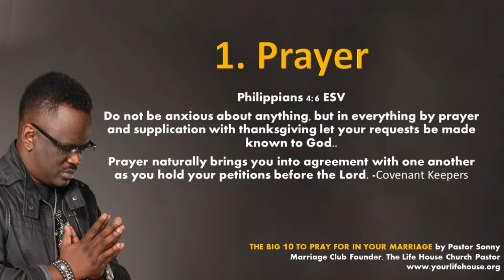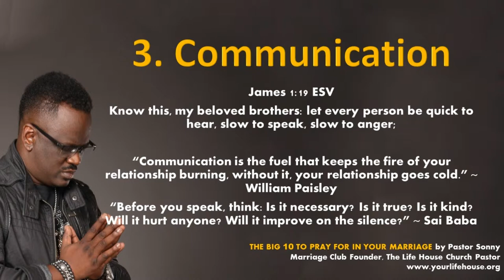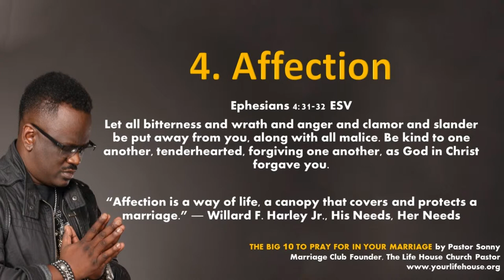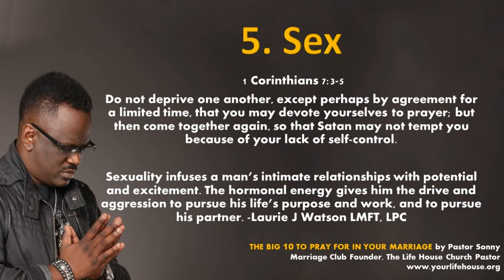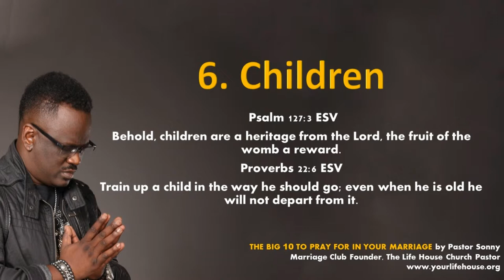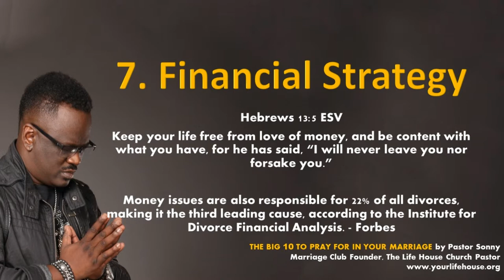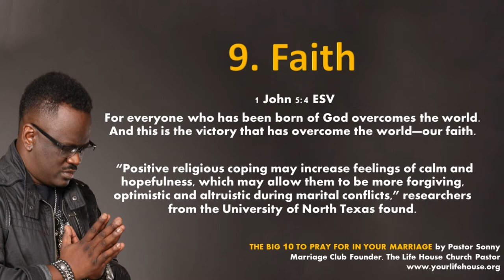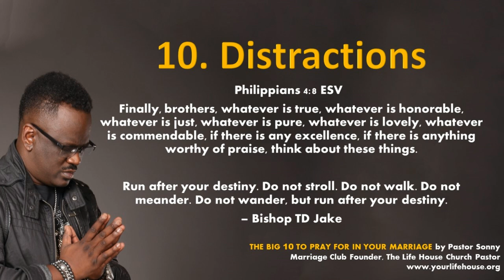10 Big Things to Pray For In Your Marriage from The Marriage Club Founders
Make this a Routine to pray for your marriage continuously!!!